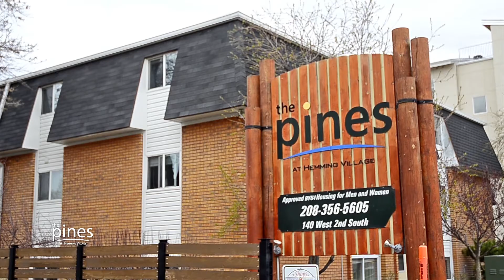The Pines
Take a tour of The Pines in Rexburg Idaho, a Hemming Village property.